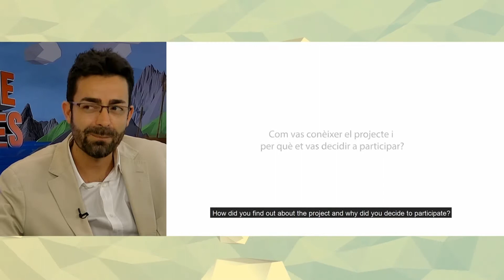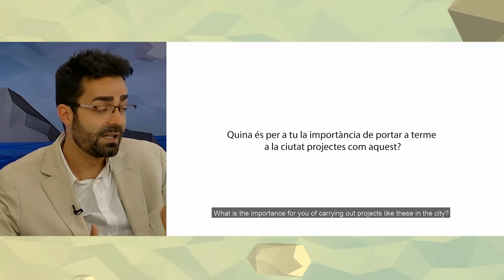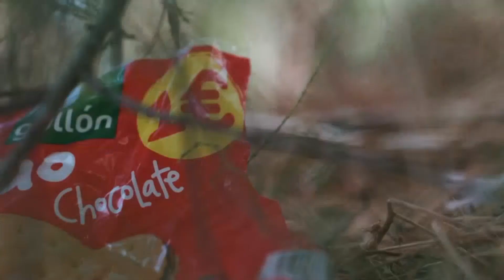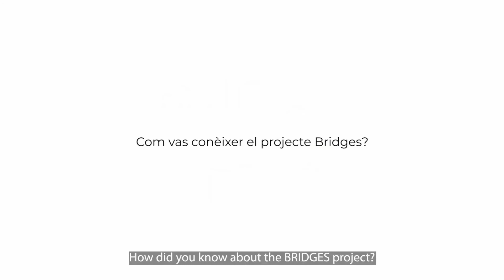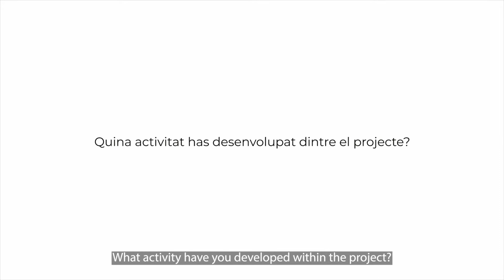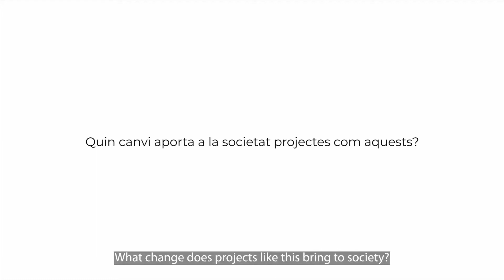L'Estret de Magallanes. Dimarts 8 de juny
Avui dedicarem el nostre Estret de Magallanes al programa Bridges, que té com a finalitat promocionar les comunitats inclusives a Europa. Fomentar el diàleg i enriquiment mutu entre tots els ciutadans que visquin en un territori. Hi participa : Àustria, Croàcia, Grècia , Itàlia i Catalunya. La representació catalana: Ajuntament de Tortosa i la Unió de consells esportius de Catalunya. Es proposa treballar per crear relacions i vincles entre joves, adolescents i infants de famílies autòctones i de famílies immigrades.